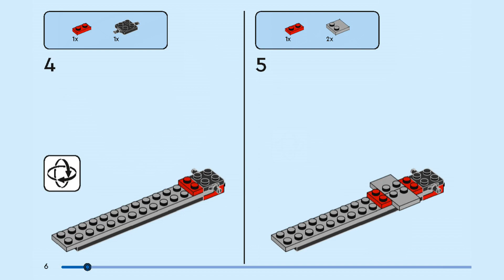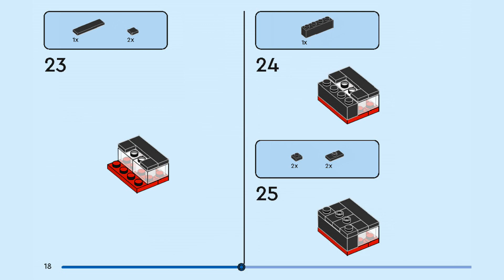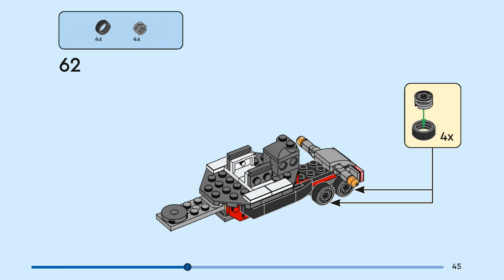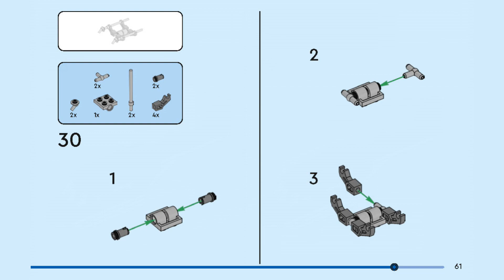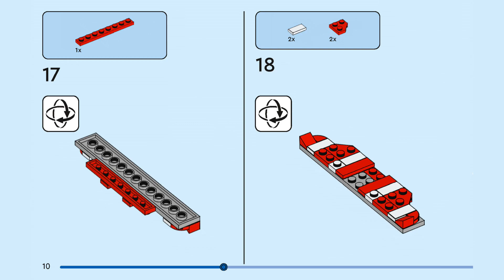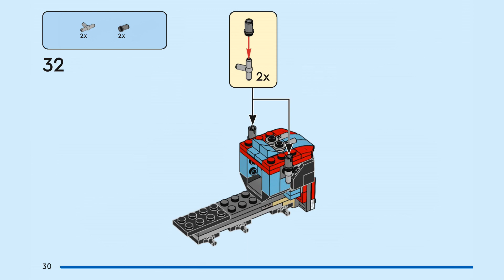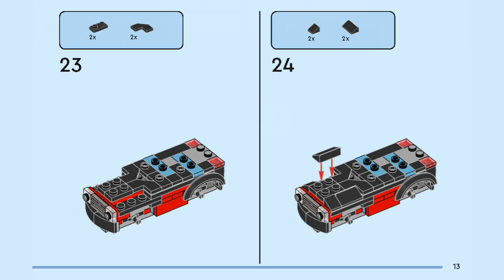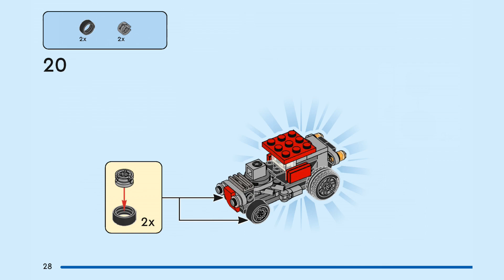LEGO instructions | Flatbed Truck with Helicopter | 31146 | LEGO Creator 2024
Building instructions for 31146, Flatbed Truck with Helicopter, LEGO Creator, 2024